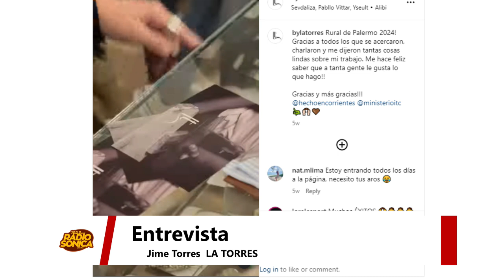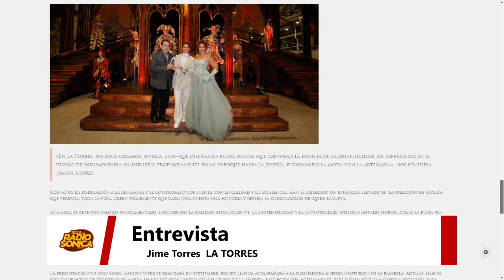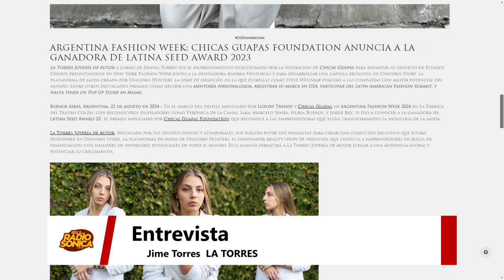Entrevista a @jimetorress @bylatorres ¡ Mira la nota !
@jimetorress @bylatorres nos contó sobre el premio que recibió  Latina Seed award 23 @bylatorres representara a latinoamerica en New York Fashion Week junto a @official_andreaventuroli 👏👏👏👏